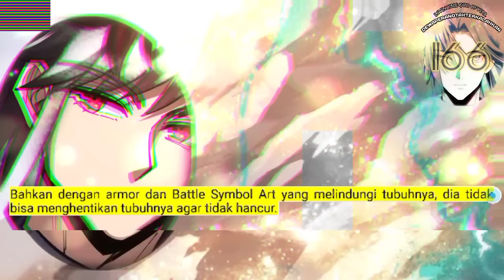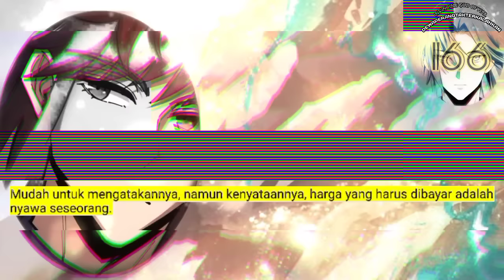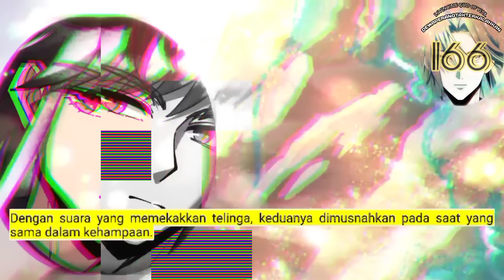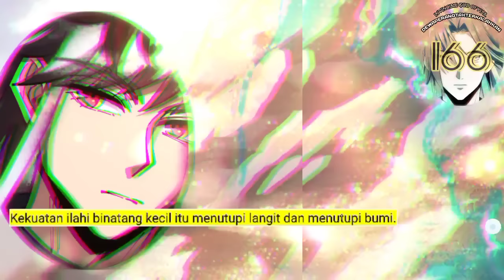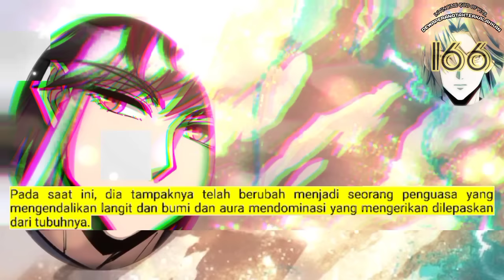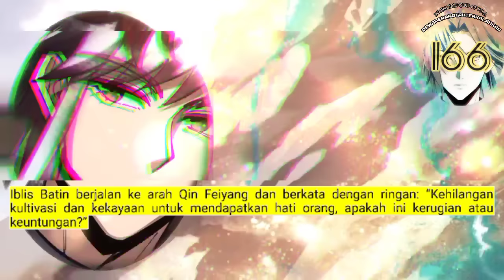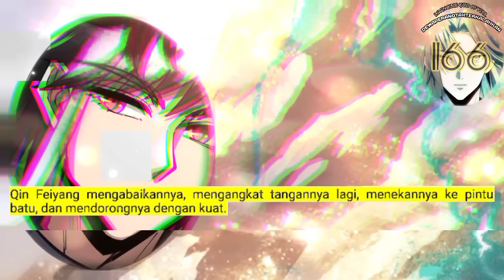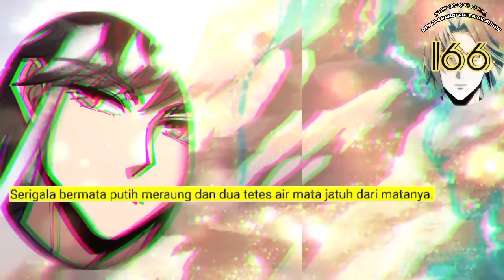Dewa Perang Tak Terkalahkan season 166